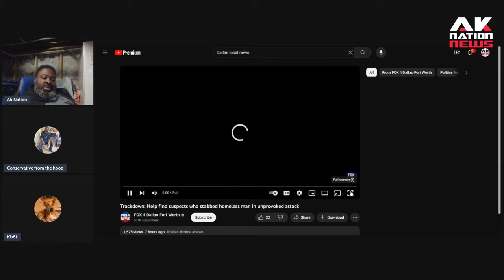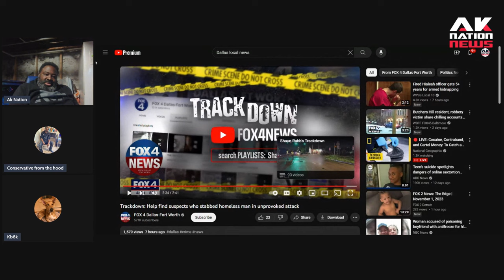Police searching for a Group of bored teens that used a homeless man as a Pin cushion.